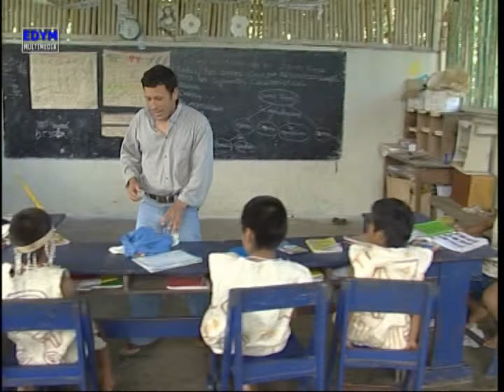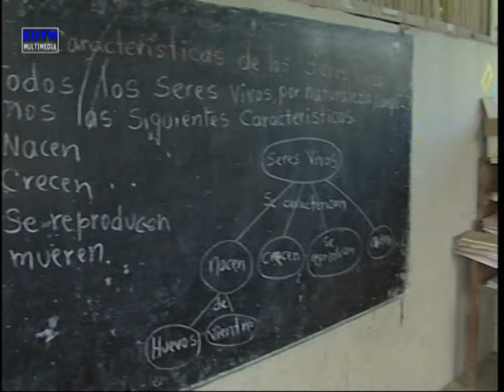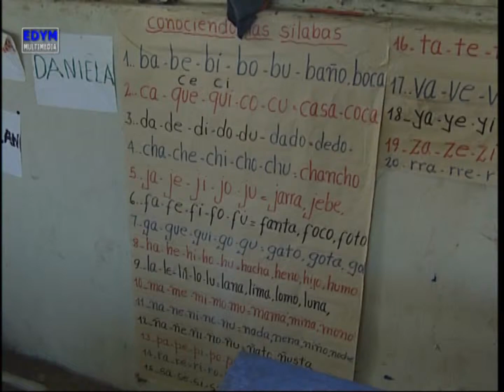Escuela bilingüe de Qeros, Perú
Escuela bilingüe de la Comunidad Nativa Huachipaire de Queros, Perú.
Leer más y en los demás vídeos de Qeros en este mismo canal.